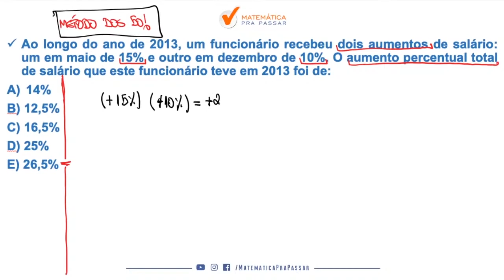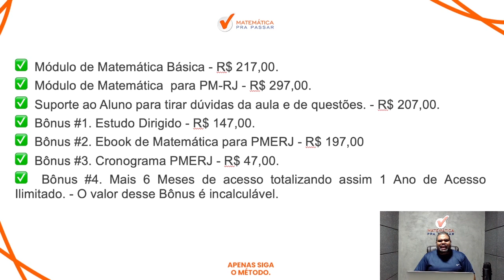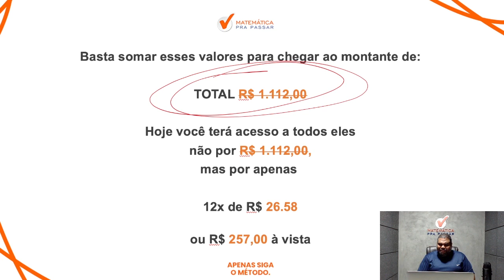Matemática para PMERJ | Porcentagem 75% Erram